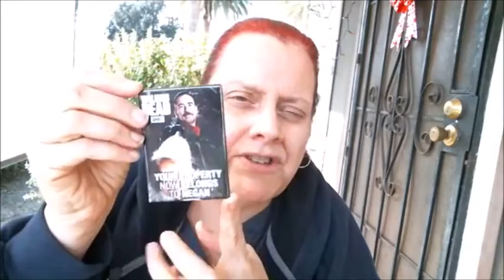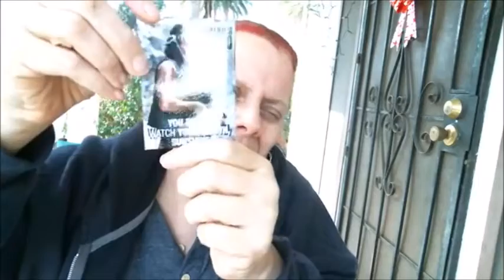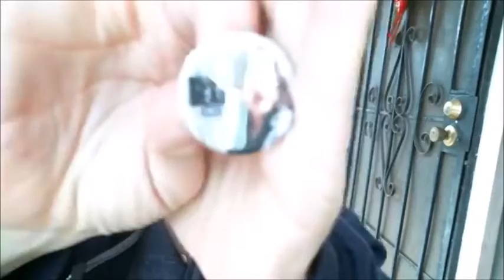PorchCon December 11, 2020 new technology - sounds might be better.....different camera Come along!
PorchCon December 11, 2020 we try a new way to post on Facebook. Not sure it works better. Looking at Walking Dead retired magnet and buttons! a few other bits come check it out!!!

Holzheimer's Distribution information:

We offer a large select of our product at our Amazon store. The URL is:

Holzheimer's Distribution© has offered rare collectibles since 1975. With most of its sales coming from conventions. We are pleased to offer some of our stock on line. With have a huge selection of photographs, autographs and other oddities.

Thanks for looking and watching.